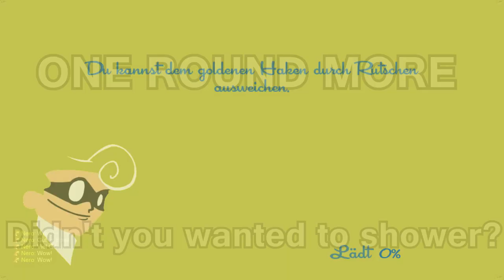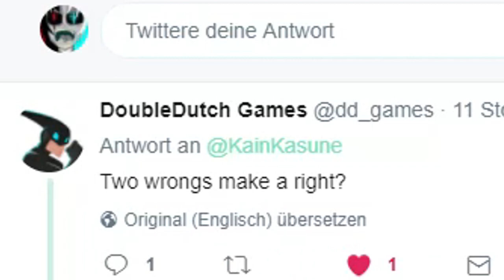Misunderstood Egg Magic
Nothing too special... Just sat 4 days straight with sleep on this to animate the subtitles. Nothing special. Will get me like 5 views.
N O T H I N G   T O   S P E C I A L.

Terry The Bi Bipolar Polar Bear :D